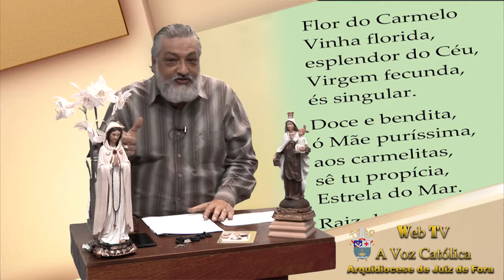Programa Conhecendo Maria 16/07/20 - Nossa Senhora do Carmo: A Flor do Carmelo e seu Escapulário